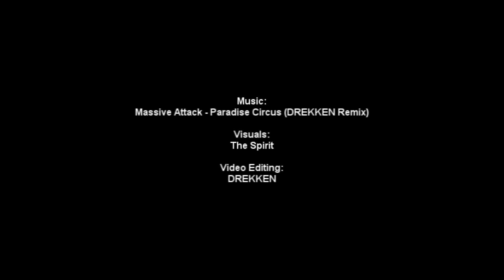Massive attack - Paradise Circus (DREKKEN Remix)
Here's a remix of my favorite Massive Attack song  along with the visuals of the movie 'The Spirit'. Again this is a very beautiful movie check it out if you haven't.